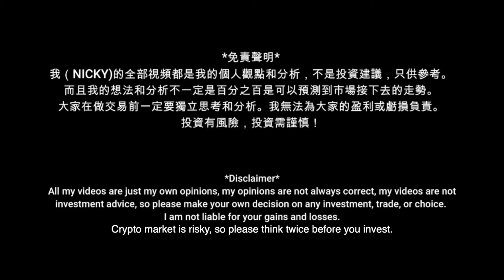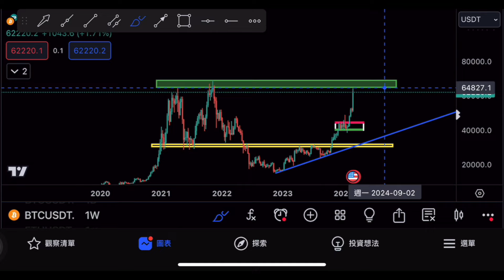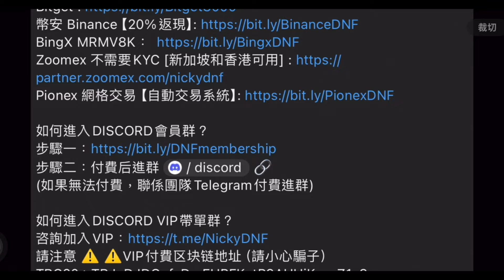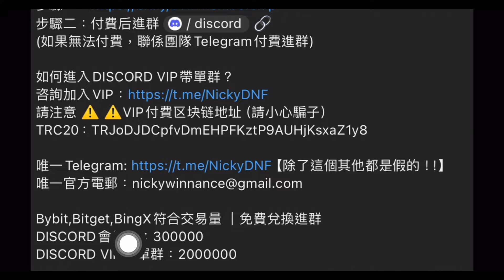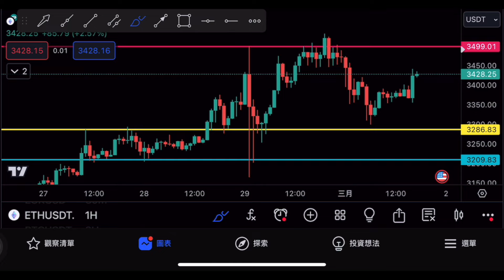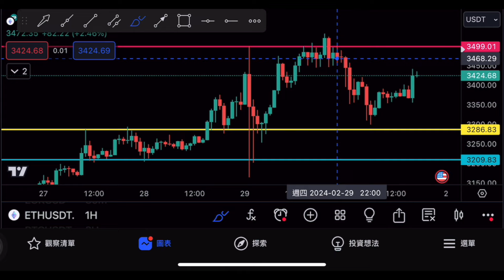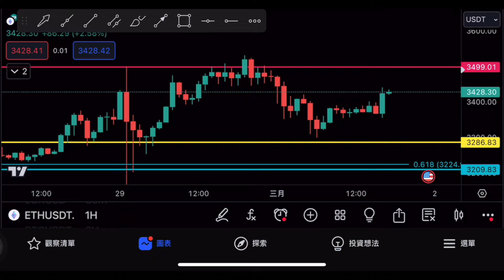比特幣和以太幣會漲到哪？現在開啟盤整！有什麼操作機會？[CC字幕]【分析帶你飛】| Nicky帶你飛【DNF】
Bybit 19421： 【新戶KYC充值$100送$30】

(如果無法付費，聯係團隊Telegram付費進群)

請注意 ⚠️ ⚠️VIP付費区块链地址（請小心騙子）
TRC20：TRJoDJDCpfvDmEHPFKztP9AUHjKsxaZ1y8

Bybit,Bitget,BingX符合交易量 ｜免費兌換進群
DISCORD會員群：300000
DISCORD VIP帶單群：2000000

Bybit如何查看交易量？左上角頭像 - 再點頭像 - 我的費率 - 30天交易量
Bybit兌換進群以下步驟：
1. 使用DNF連結註冊帳號Bybit ：
3. 點擊 bybit-uid-驗證
4. 點擊 提供Bybit UID
5. 查看結果
6. 任何問題可以點擊在群内 聯繫管理員